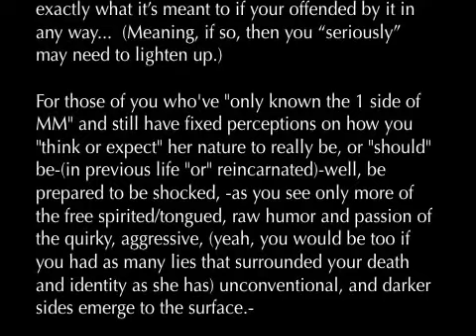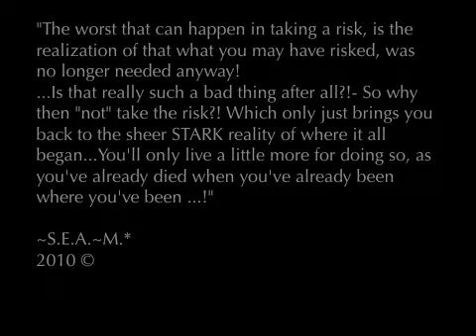Marilyn Monroe's Reincarnation "Los Angeles Native Ms. M.* "-Pt.4- In:*STARK* 2010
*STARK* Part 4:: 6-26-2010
MARILYN'S TRUE REINCARNATION TALKS CANDIDLY-

(::As you'll see here, this series is "specifically" meant to be a "fun" introduction of an "unedited" Marilyn, alive "today". )

...Captured in a light, candid and humorous conversation, is Ms. M.*, the Los Angeles native, TRUE reincarnation of Marilyn Monroe- who openly jokes about everything surrounding her (-while even parodying herself as herself, Marilyn, Hollywood and everything else in any part of a given moment that walks into this charged atmosphere-! ) yet speaks honestly and heartfelt while covering a topic which could otherwise be quite disturbing in most cases. (Don't worry, for all of you morbid types, we'll get there...!)

Thus, setting the tone for what comes later to be released-which has a more serious side, as we get into the more hard-core facts and details surrounding the myth, the life, and the return of the authentic Miss Monroe-.

Therefore, we have decided to deliberately release "this" particular series  (let's say, the somewhat light and almost "crude" element of footage;) first , to do exactly what it's meant to if your offended by it in any way...  (Meaning, if so, then you "seriously" may need to lighten up.)

For those of you who've "only known the 1 side of MM" and still have fixed perceptions on how you "think or expect" her nature to really be, or "should" be-(in previous life "or" reincarnated)-well, be prepared to be shocked, -as you see only more of the free spirited/tongued, raw humor and passion of the quirky, aggressive, (yeah, you would be too if you had as many lies that surrounded your death and identity as she has) unconventional, and darker sides emerge to the surface.-

This is exactly the side "she" wishes to show first, not only in order to reconnect in her own special way with those whom such a strong bond has been formed that crosses all life & death, but is also meant to break any molds or conditionings which have remained or been established as "what's been acceptable" set forth by the previous middlemen.

...This is the side many "don't know" and the real side that's always been there. With nothing more needing to be said nor proven, you may start your re search now. (For those who "do" know, "know.")